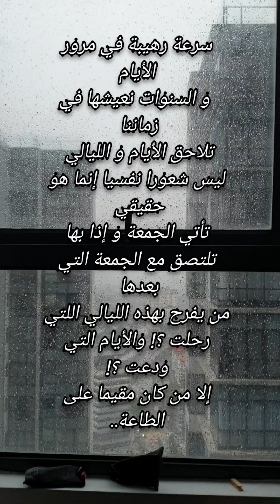من شعر مثلي بسرعة إنقضاء الوقت؟!